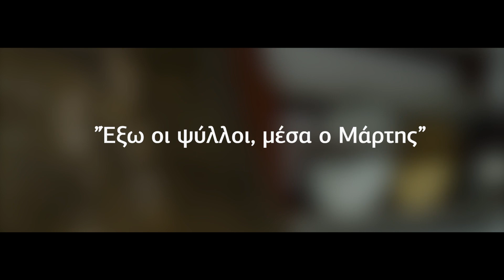Έθιμο Παραδημής Κομοτηνής: "Έξω οι ψύλλοι, μέσα ο Μάρτης"